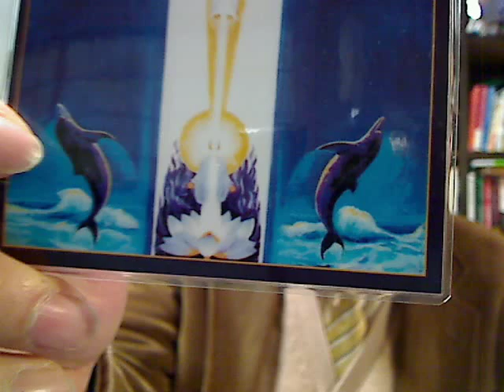27,金鶏塾 黄金時代突入 小泉義仁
黄金時代突入　仏陀の教えで中庸でないもの 精神世界の時代へ 裸になれるとはどういう意味か? 宇宙の愛は父母の教え　【寄付はこちらに】